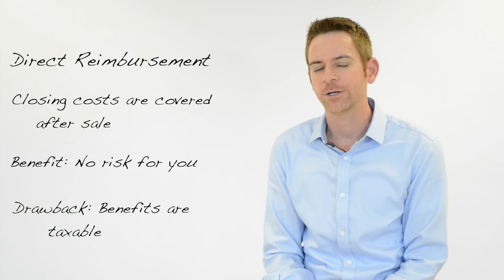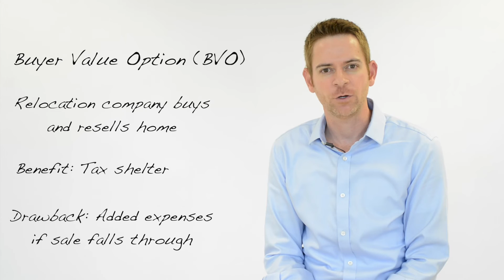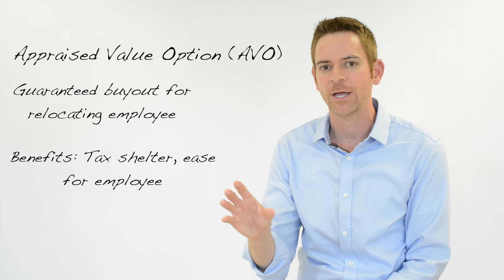What is the difference between direct reimbursement, BVO and AVO?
Choosing the right home sale program for your company and your employees can be complicated. Let Kelly House (yes, that is his real last name) walk you through the options in this week's Relo Tip Tuesday.